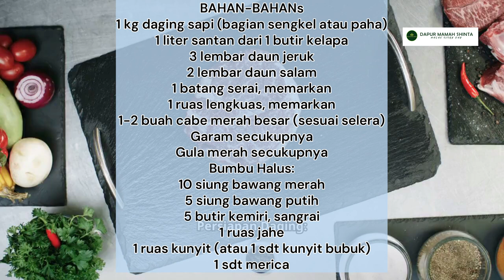Rendang Daging citarasa restoran Padang - Masakan Sehari Hari | Masak Harian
Salam ,